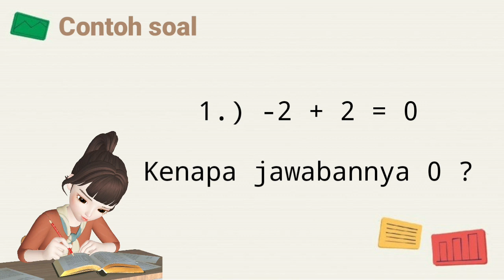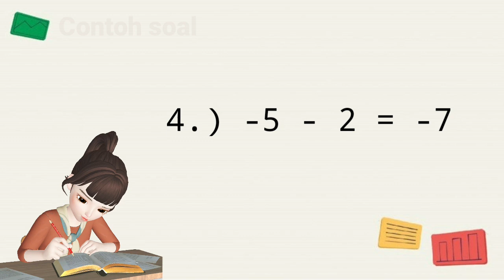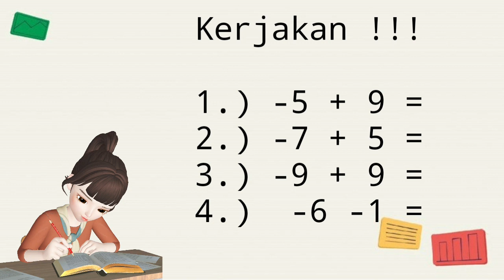Penjumlahan/Pengurangan Bilangan Bulat Positif dan Negatif